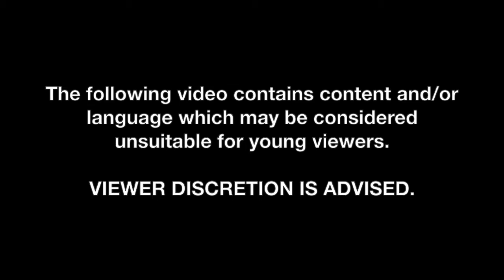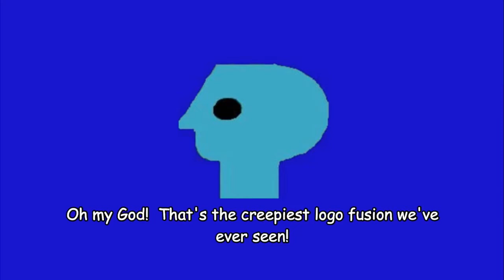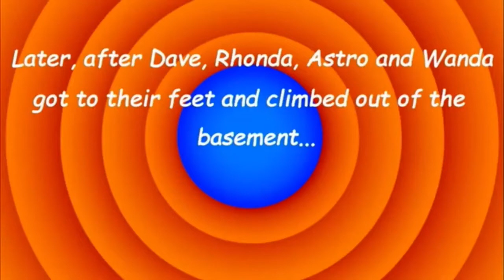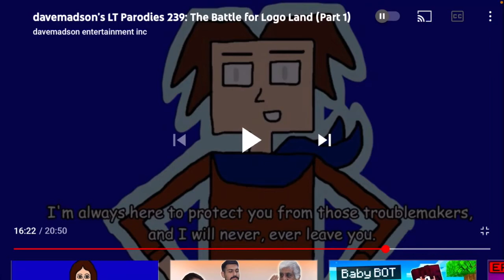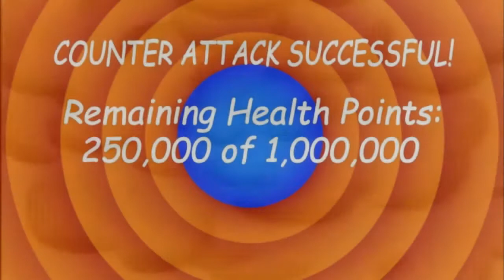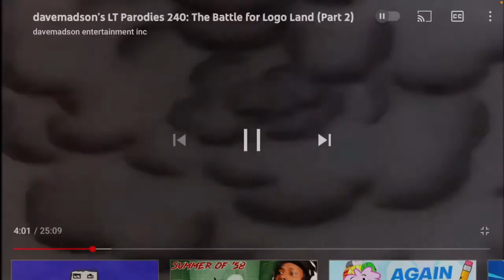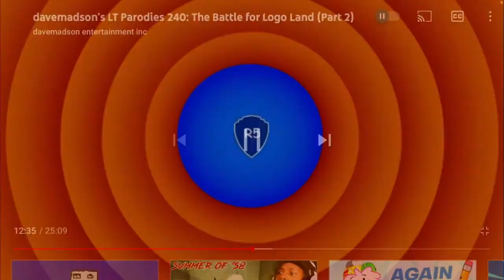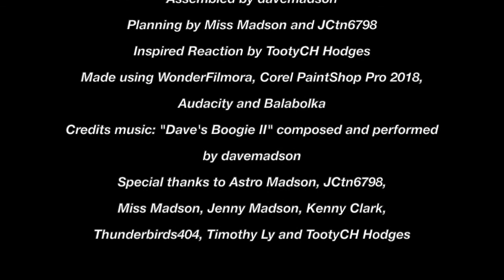davemadson's LTP 239 & 240 - The Battle for Logo Land (plus TWO Reactions) [SEASON 12 FINALE]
[Headphone user warning, especially at 27:01, 38:14, 1:08:29, 1:18:21, 1:25:08]

After five / six days of waiting, the reaction to Part 2 of The Battle for Logo Land is finally here!!! 🎉

[Made originally on September 7-11, 2021]
[The Battle for Logo Land 2-parter by davemadson entertainment inc]

A series of breakdowns with the LT intro parodies leads to the inevitable confrontation between the good side (Dave and friends, JCtn Squad, JZtn Elite Squad, NBN Elite Forces, Heavenly Forces and Heaven Logo Alliance) and bad side (B Gang and Scary Logo Alliance). Harry is revived just in time for the climactic batte against the B Gang and the Logoliath, and Sam and Anna tie the knot at last.  This is the Season 12 finale.
Falls: 6  Zaps: 11  Rages: 7  Triggers: 1  Smooches: 2
Characters: Sam, Mike, Mary, Anna, Zira, Natalie, Maya, Nadine, Colleen, Cortana, Eva, Mark, MS David, Rhonda, RoboSoft 3, Astro Madson, Wanda Eagles, Martina Sly, Miss Madson, Jenny Madson, Cedric, Athena, John Tragedia, Silver, Alexis Stonebridge, Sylvie Paula Paula, Barry Pearl, Harry Donaldson, TootyCH, Henry, Elisa, Pedro, Alexandra, Cory Moon, Kennedy Blue, Ian, Geneva, Maximo, Miguel, Kian, Tinothy Ly, Ben Silvestro, Corey Silvestro, Stephanie SIlvestro, Rachael Silvestro, Bernard Donaldson, Billy Donaldson, Betty McLain, Sergeant C.J., O'Randolph, Officer Flanigan, Reverend Blue Jeans, Freddy, Brutus, General Gregorio Corigliano, General
Connor Reynolds, General Alexander Venizelos, General Taariq el-Firman, V of Doom, S from Hell, Mask of Guo XIang, Klasky-Csupo Splaat, BP Shield, Red NYET, Angry P-Head, Two-Headed P-Head, Logoliath, V of Steel, Juno, God and Dave.